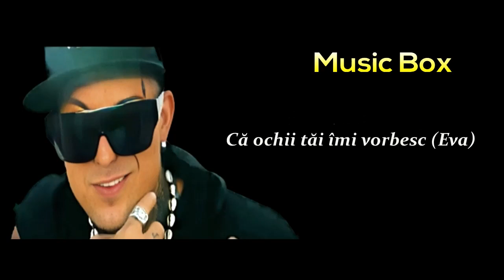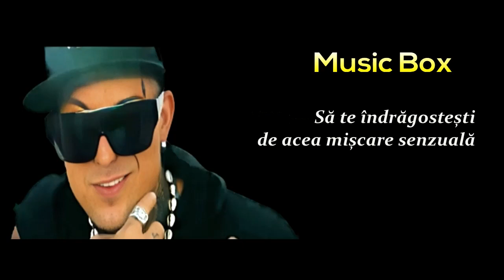DUSTIN RICHIE - BACHATA A LO LOCO [Versuri în Română]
Lansat: 2016
Album: Bachata a Lo Loco
Artist: Dustin Richie
Dustin Richie - Bachata a Lo Loco Versuri
Mami, dime si tú bailas bachata conmigo, a lo loco
Acércate a mí, poco a poco
Pa' enamorarte con ese movimiento sensual
Y llevarte hasta el cielo (Eme)
Eres lo más lindo que ha
Puesto en mis ojos la vida
Una mirada perfecta
Una sonrisa divina (C'mon)
Quiero bailando contigo
Que te olvides del mundo
Quiero que te entregues a mí
Sólo por un segundo
Y llevarte hasta el cielo
Ahora que te tengo delante
Que me hablan tus ojos (Eme)
Te diría que, por besarte
Yo lo daría todo
Deja que mis manos recorran
Cada parte de ti
Deja que te erice la piel
Sólo entrégate a mí
Ay, mira que tú estás loca
Y yo loquito por quitarte to'a la ropa
Para darte, pa' tocarte, pa' azotarte
Pa' ya tenerte toda
Tú eres una mujer tan rica (Tan rica)
Tan fresh, tan cool, tan señorita
No tengas pena, si tú bailas y te excitas
Mira, olvídate de eso chica
Sexy, tú estás bien dura
Sexy, tú estás caliente
I got my club, full of bub, so get nasty (Oh-oh)
Esta noche sólo quiero pasarla contigo
Y llevarte hasta el cielo (Rrá)
Tú sabes, baby, que
Sencillamente, Dustin Richie